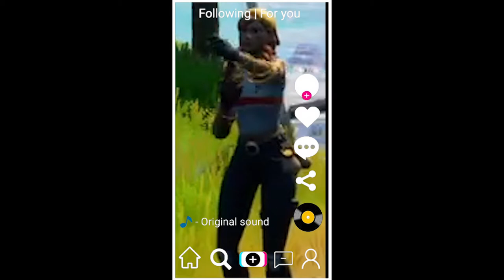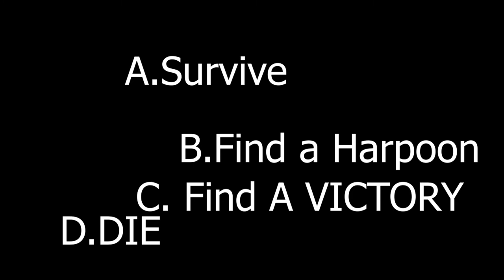M O B Y D I C K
Harpoon only with a twist..
M  O  B  Y  D  I  C  K .EXE

SPACE FOR ALGORITHM
Okay this one is going to be simple. First off, I never got Moby Dick in Fortnite and it pissed me off everytime I get killed by him. Also I assume there is a MOBY DICK is actually the whale and not the captain of the ship. What about trying to be Moby dick in Rust? Think we could get Pewdiepie, Jacksepticeye or Kpop Stans to play as Moby Dick in Fortnite? Here bonus terms of the day. COVID-19, Gorilla Glue (WHY DID THIS WOMAN USE THIS ON HER HAIR!) Queen Latifah (What is this, the 90s?!) and Jurassic Park (It is the 90s...)